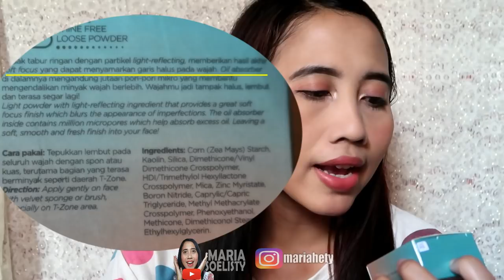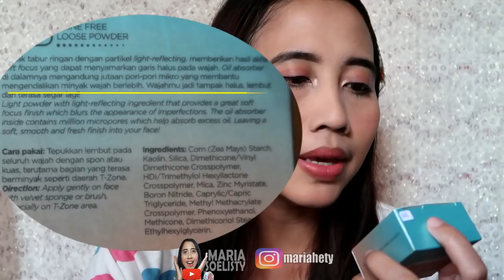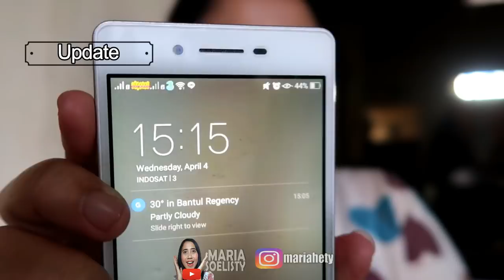REVIEW JUJUR : WARDAH BB EVERYDAY SHINE FREE LOOSE POWDER | TAHAN MINYAK ? | Maria Soelisty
Hallo dears,
masih bersama edisi review..hehe
Di sini aku share pengalaman aku cobain loose powder wardah, yang baru aja launching, dan aku udah penasaran banget 😊
Aku pakai loose powdernya sekitar jam 10 an pagi gitu, dan aku update setelah aku merasa kulit wajahku mulai keluar minyak .. yaps untuk lengkapnya silahkan tonton videonya ya 😄

Semoga videoku bisa membantu dan bermanfaat buat kalian semua, sampai ketemu lagi di video selanjutnya 😆

Order : di Matahari Dept Store
Tapi kalian bisa dapatkan dicounter wardah di seluruh Indonesia
Harga : 58.000

Q&A :
👧 Canon G7X
- Ka, edit video pakai apa?
👧 Wondershare Filmora